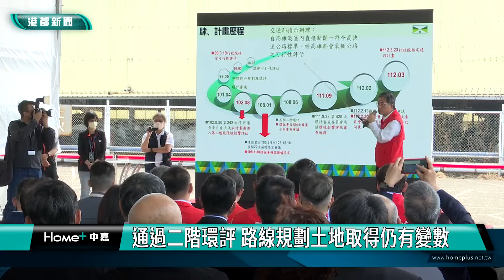國七要上路｜國七能解決貨櫃車亂象 地方期待早日動工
歷經15年的推動，國道7號終於通過第二階段環評大會的審查！在順利通過國發會的審查，及行政院核定後！雖然預計最快可以在 2025 年動工、 2030 年完工通車，但在路線規劃及土地取得方面，仍有許多不確定因素，地方希望政府能早因應，讓國道七號順利完工，大幅紓解高雄市區，擁擠的交通情形。